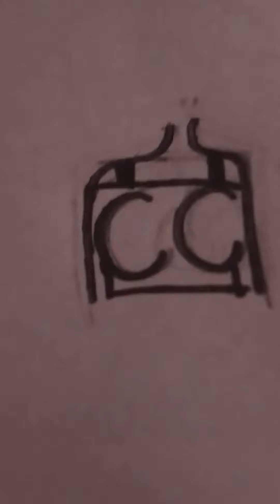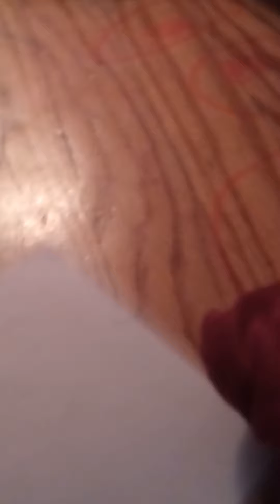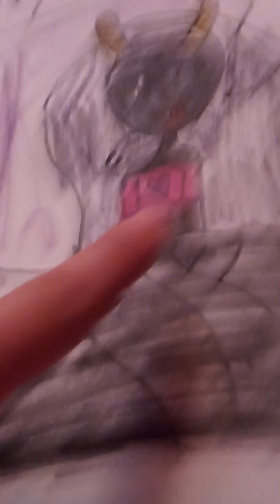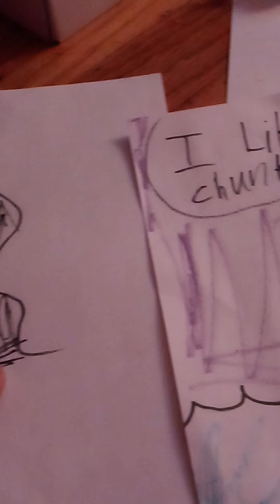I turned on my Moto Moto and big chungus into girls!